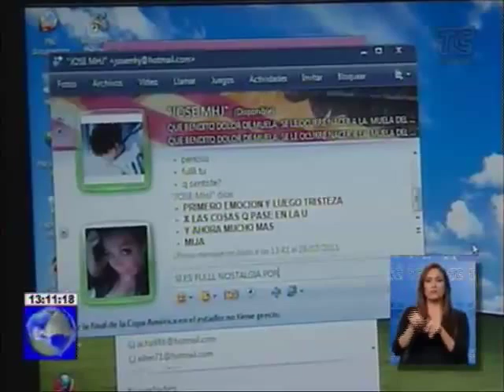Policía latinoamericana busca combatir la pornografía infantil